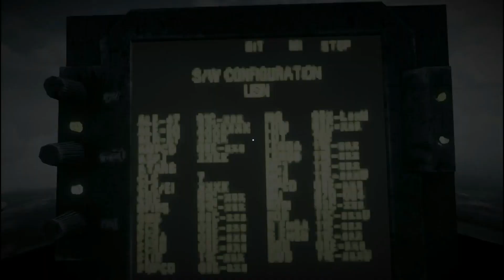Battlefield 3 : F-18 mission "Going Hunting"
this is my favourite mission in battlefield 3 aside from the tank missions